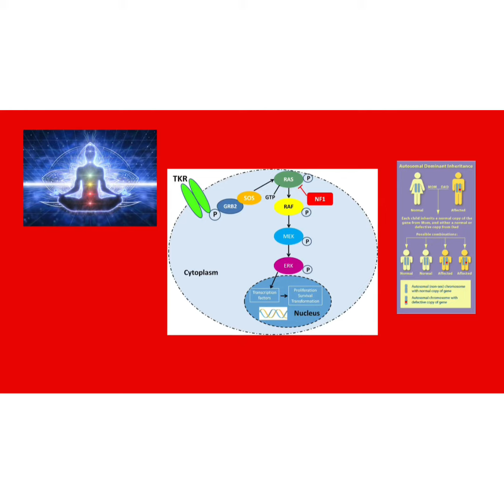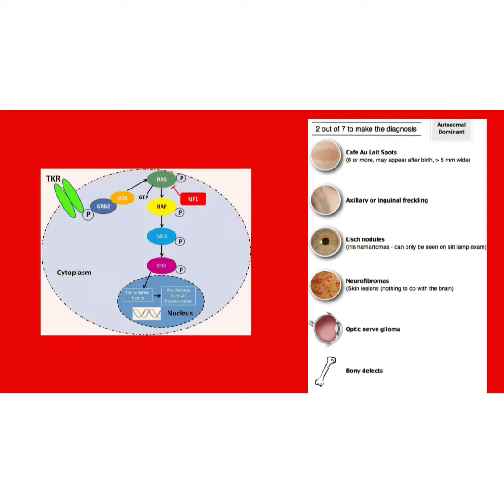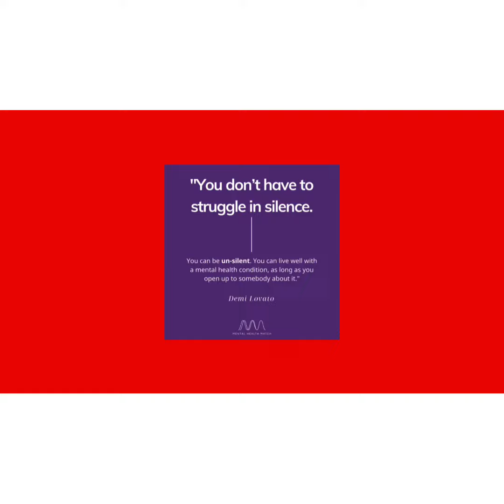Neurofibromatosis health fact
I combined some Neurofibromatosis health facts with positive affirmation and the benefits of meditation

Musician: ASHUTOSH